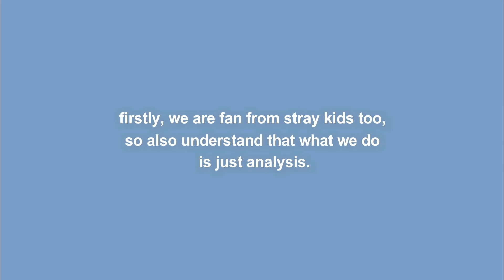[Analysis] Stray Kids -Changbin and Felix cute, and jealousy moments #7... ( ChangLix )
▶ Open me ◀

•㋡ Hey familly!

❝You are fine today??? ~
don't forget to feed yourself, and hydrate yourself ...

✪ We are almost at the end of 2020 right? we will do our best to have some more content besides these!

Songs (Credits) ☟

☄ elzish two

༶ [made to make the stays happy!!]

☆ Copyright reserved!